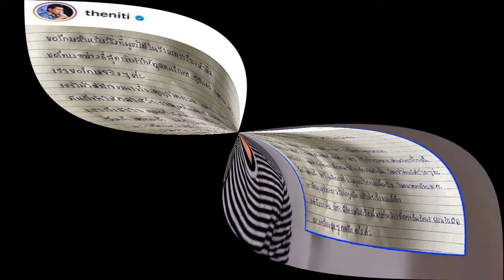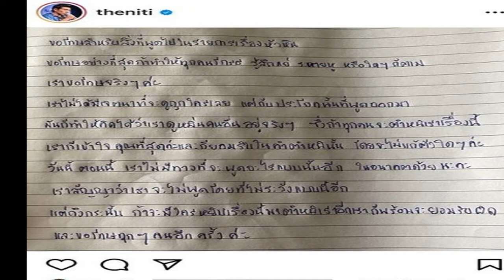ไม่มีข้อแก้ตัว ป๋อมแป๋ม น้อมรับผิด ขอโทษจากใจ ดราม่าปมเหยียดคนอยากไปหัวหิน